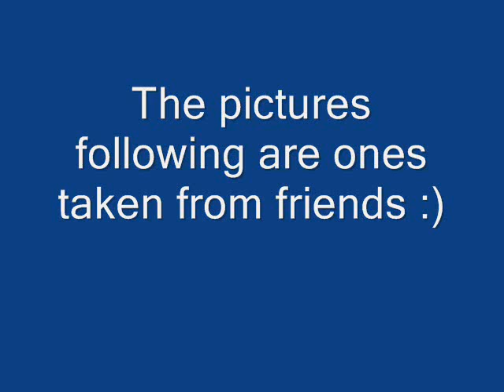Prom 2009 *All That Jazz*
pictures from April 4th prom 2009. Theme was All That Jazz :) had a great time